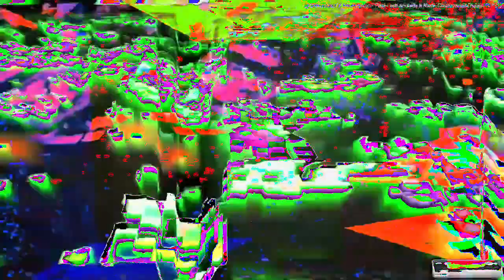Movie 23 02 18 07h42m55s 7:07 minute video performance mixes. *Photosensitivity Warning*